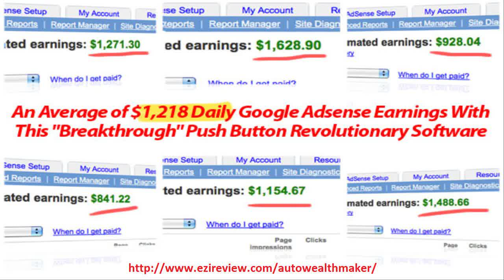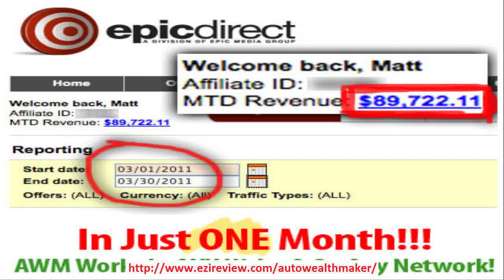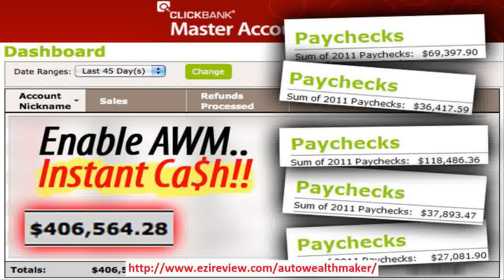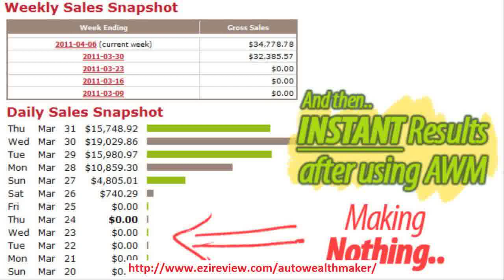Hello, Live the Life you and Your Family Deserve. This is How !!!